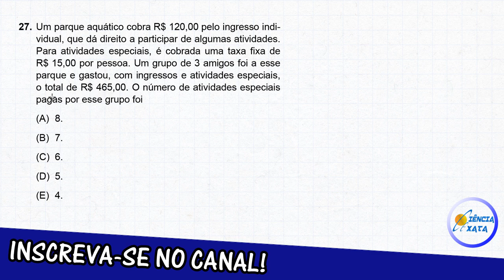VUNESP 2019 - Problema do 1º grau (questão resolvida) - P. M. de Valinhos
(VUNESP-2019) Um parque aquático cobra R$ 120,00 pelo ingresso individual, que dá direito a participar de algumas atividades. Para atividades especiais, é cobrada uma taxa fixa de R$ 15,00 por pessoa. Um grupo de 3 amigos foi a esse parque e gastou, com ingressos e atividades especiais, o total de R$ 465,00. O número de atividades especiais pagas por esse grupo foi